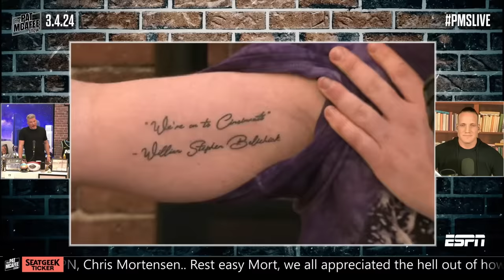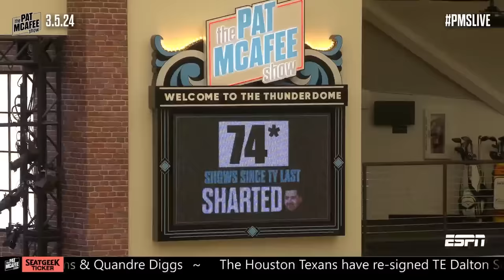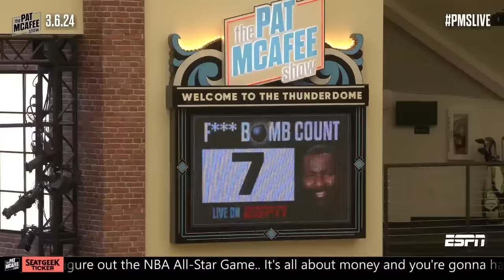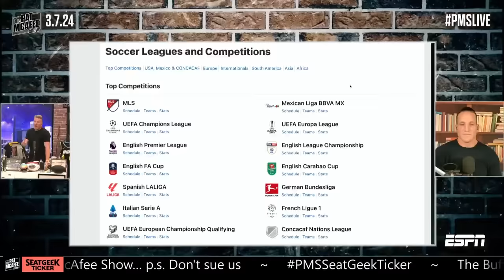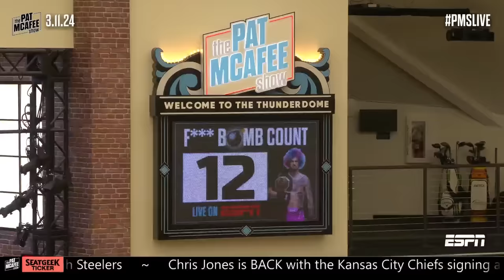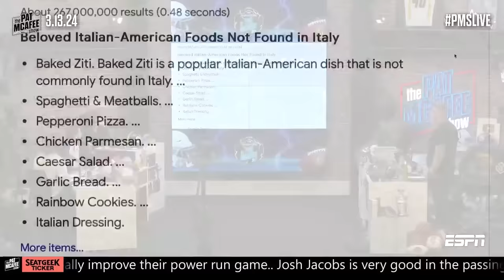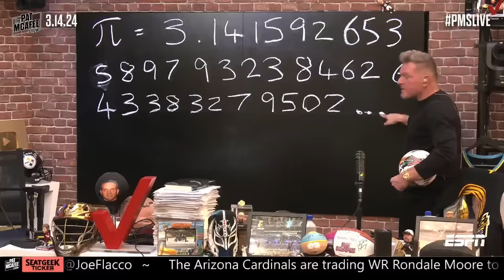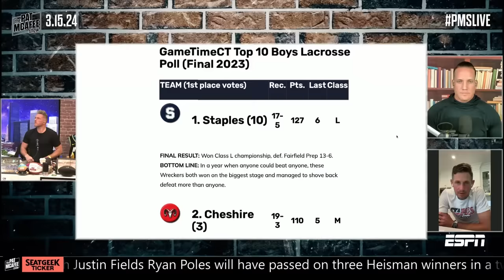Pat McAfee & The Boys In Peak Offseason Form With 2 Hours Of Toxic Moments | Toxic Moments pt. 28